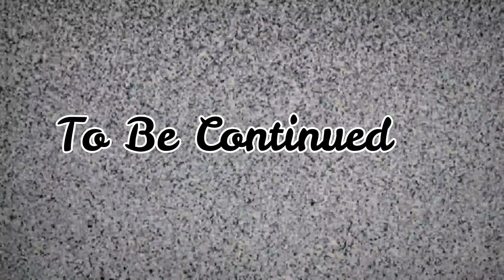Decadency’s social | Mukbang | Conversations over morsels & NO GIN cocktails | SA Youtuber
Since I’m always cooking and hardly really Share my experience while eating my food I decided to host a few friends for dinner.
The gave their honest remarks about the morsels made and I appreciate that 😁

I drafted a few topics that we talked about and trust me, you are definitely going to enjoy this video! You can tag into the conversation in the comments section!

On the menu, we had:

*Fresh oysters with a pineapple salsa
*Boerewors wheels
*Garlic bread
*Potato wedges
*Rump medallions
*Chicken roulade wrapped in bacon (Video to be posted soon)

This is definitely something light that you can make when you have friends over.

We had 5 different cocktails on the menu,
2 different types of martinis, a bourbon cocktail, a Rum cocktail and a vodka cocktail. No GIN!